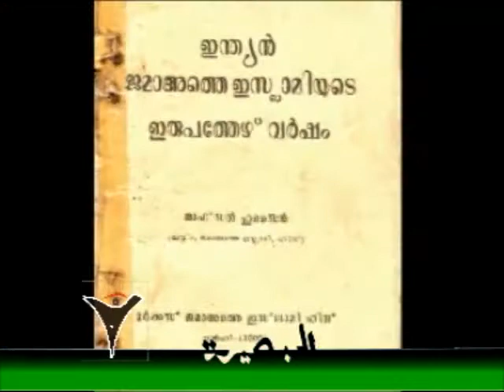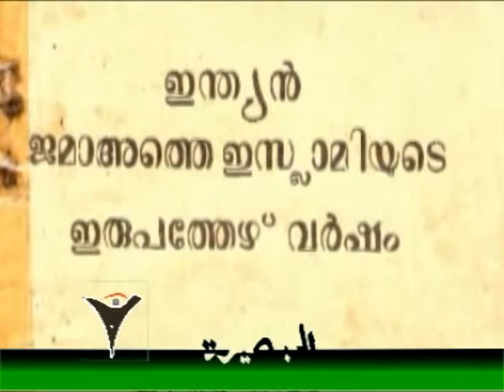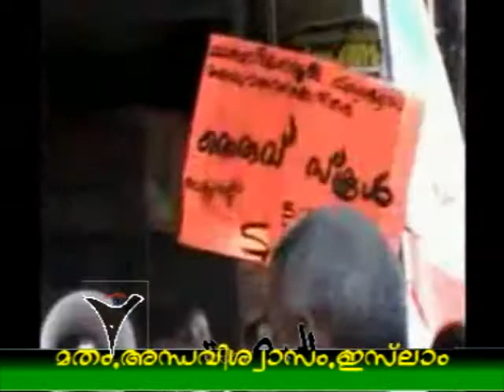matham andavishwasam islam | മതം അന്ധവിശ്വാസം ഇസ്‌ലാം (ഭാഗം 9 of 10) CD2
അനസ് മൗലവി | anas moulavi
മതം അന്ധവിശ്വാസം ഇസ്‌ലാം
അഹമ്മദ് അനസ് മൗലവി
2009 ഡിസംബർ 27
പെരിന്തൽമണ്ണ